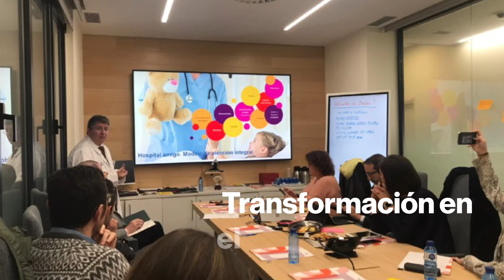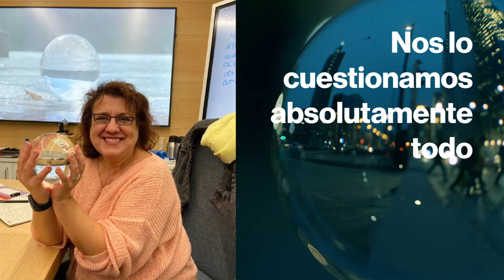Foro LateralSalud: reimaginando la sanidad del futuro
El foro LateralSalud es un grupo de expertos en innovación de distintas organizaciones sanitarias que comparten experiencias, reflexiones y nuevas tendencias.